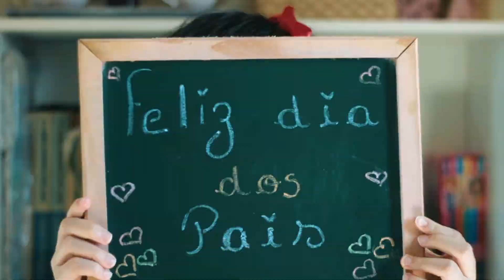PDZS - Dia dos Pais 2020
► Participe de nossos Grupos Pequenos:
São ambientes informais onde há sempre boa comida, boas conversas e estudos mais práticos para a nossa vida. Conheça as opções de grupos e horários (reuniões online durante a pandemia)

► Mais informações
A Igreja Presbiteriana de Perdizes é uma congregação da Igreja Presbiteriana de Pinheiros e filiados à Igreja Presbiteriana do Brasil
Somos parte de um movimento local e internacional com a Junta Missionária de Pinheiros o City to City Miami e a Crossbridge Church

► Endereço e Contato
Nosso expediente ocorre no Teatro Viradalata, na Rua Apinajés, 1387, no bairro de Perdizes, em São Paulo, aos domingos, das 9h15 às 12h00 (apenas online durante a pandemia).